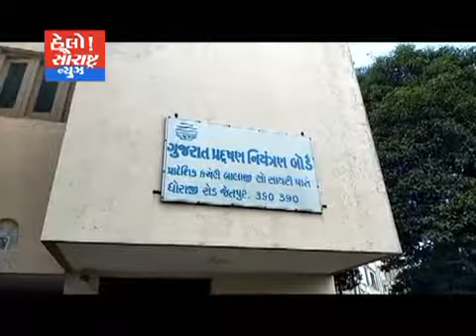જેતપુર-સાડી ધોલાઈ ઘાટના પ્રદુષિત પાણીથી લોકોમાં રોસ આવેદન અપાયું